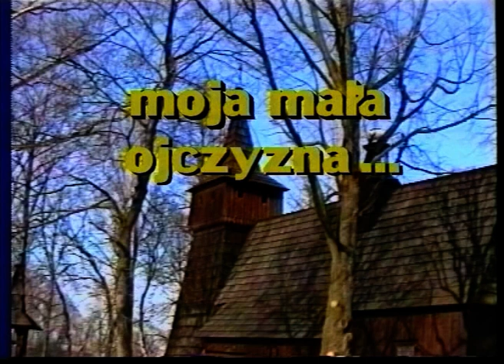Moja mała ojczyzna - kazanie ks. prof. J. Tischnera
Fragment filmu zrealizowanego przez Jana Makowskiego i Tadeusza Tomika w marcu 1994 r. WSZELKIE PRAWA ZASTRZEŻONE ! KOPIOWANIE I WYKORZYSTANIE BEZ ZGODY I WIEDZY AUTORA - ZABRONIONE!